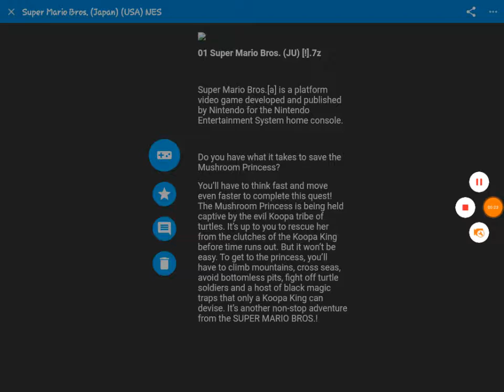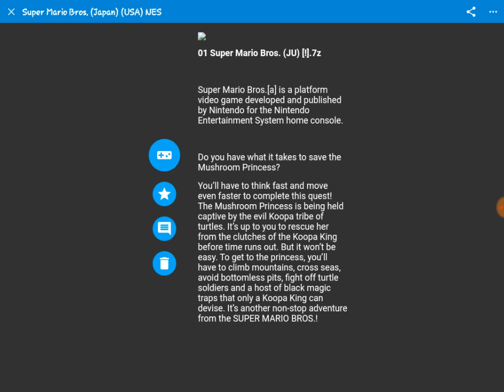intento de matar a bowser con la planta termina mal #4 Super Mario Bros